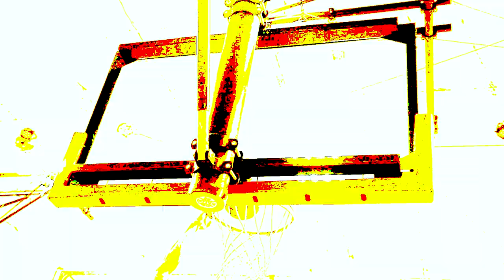julian brown mix